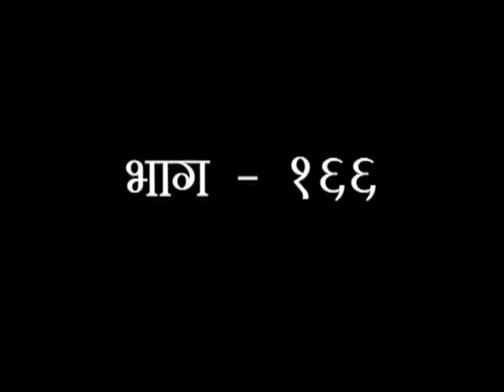जीवन कौशल भाग -166 || स्वामी आनन्ददेव जी || वैदिक चैनल || Vedic Channel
स्वामी आनन्ददेव जी || ऋषि ज्ञान परम्परा वेद, उपनिषद, दर्शन, गीता, रामायण, महाभारत आदि  ग्रंथों के गहन ज्ञान का भारत का एकमात्र आध्यात्मिक चैनल " वैदिक "  प्रमुख DTH Platform एवं  cable Network  पर उपलब्ध है |